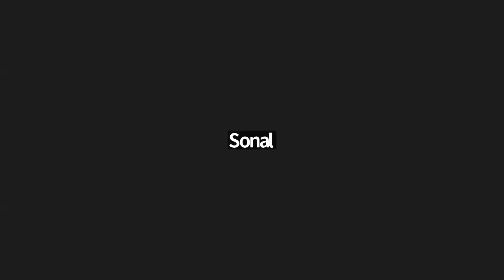8 Conflicts Example⭐ scrum master interview questions and answers ⭐ scrum master interview questions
In This Video, Team shared REAL scrum master interview questions and answers ⭐ agile interview questions⭐  asked during the Actual Interview.

⭐🦸🏻‍♂️Helpful Agile Books which every scrum master should have🦸🏻‍♂️⭐
1- Scrum Insights for Practitioners
2- The Five Dysfunctions of a Team
3- start with why
4- the scrum field guide
00:00 Intro
02:00 scrum master interview questions ,
07:00 basic scrum master interview questions,
10:00 scrum interview questions,
17:00 scrum master interview questions and answers,
25:00 scrum master interview,
26:00 advanced level scrum master interview questions,
28:00 agile scrum interview questions,
29:00 real world based scrum master interview questions,
30:00 project manager interview questions,
31:00 agile interview questions,
32:00 how to prepare for a scrum master interview.
8 Conflicts Example⭐ scrum master interview questions and answers ⭐ scrum master interview questions